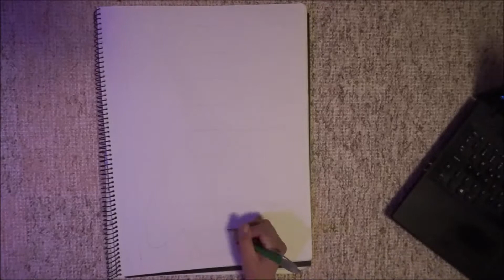SPEED DRAWING: LEOPARDI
Voitte veikata kauanko piirsin